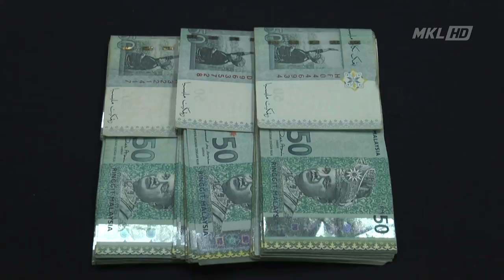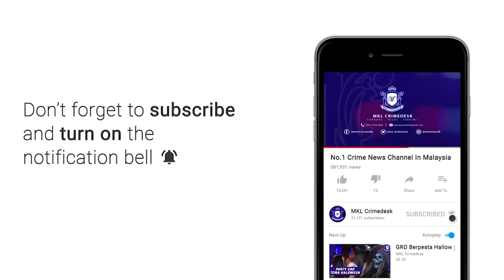MKL Crimedesk | Penjawat Awam & Usahawan Datuk Seri Terlibat Dalam Sindiket Dadah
Ahli perniagaan kosmetik bergelar Datuk Seri dan adiknya yang juga penjawat awam antara 5 dicekup kerana terlibat dalam sindiket pengedaran dadah.

Timbalan Ketua Polis Selangor Datuk Arjunaidi Mohamed berkata sindiket itu berjaya dibongkar apabila polis melakukan serbuan di kawasan Taman Serdang Perdana, Seri Kembangan pada jam 4.30 petang 10 November lepas.

Dalam serbuan itu polis berjaya menahan Datuk Seri berusia 31 berasal dari Kelantan dan adiknya 25 tahun itu yang menaiki sebuah kereta jenis Ford Mustang

Pemeriksaan dalam kereta itu berjaya menemui 126.85 kilogram dadah jenis metaphatime dalam bungkusan teh cina yang dianggarkan bernilai 4.8 juta ringgit.

Turut dirampas kereta Mustang dinaiki suspek bernilai setengah juta ringgit.

Hasil soal siasat, polis berjaya mencekup tiga lagi lelaki yang menjadi orang tengah kepada sindiket pengedaran dadah berkenaan.

3 lagi suspek yang ditangkap itu didapati mempunyai rekod jenayah lampau dan turut positif dadah.

Beberapa kenderaan milik suspek juga disita.

Polis percaya sindiket itu beroperasi sejak 5 bulan lepas dan mendapat bekalan dari Pantai Timur untuk diedar bagi pasaran Lembah Klang

Kesemua suspek kini direman 7 hari hingga 17 November depan mengikut seksyen 39B akta Dadah Berbahaya 1952